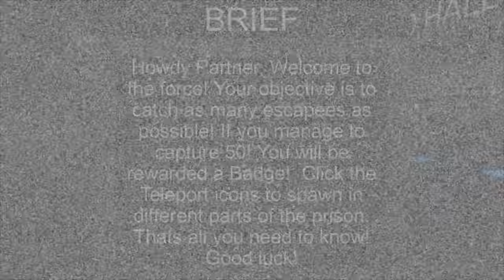Playing as BARRY in Barry's Prison Run Obby ROBLOX